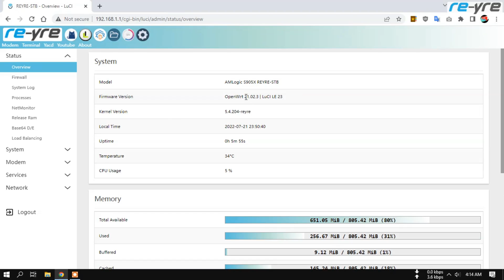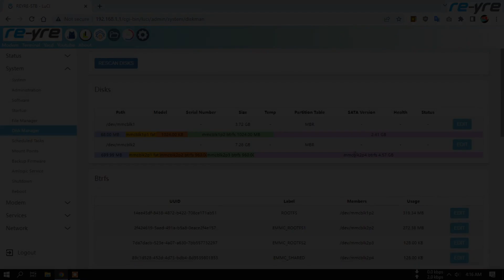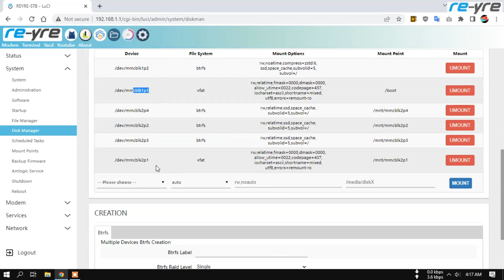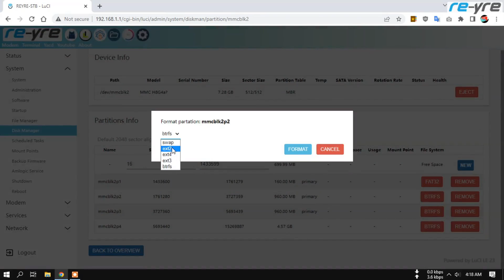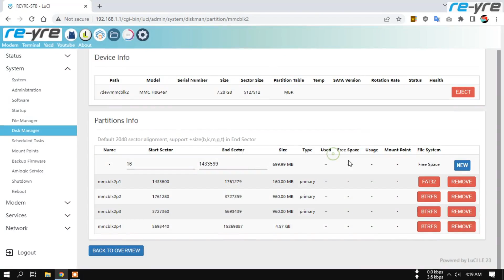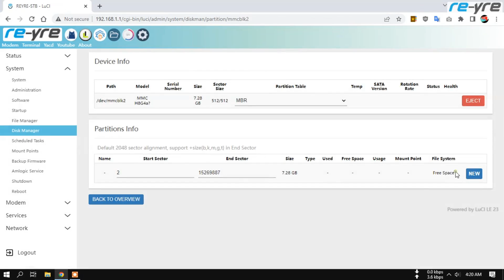Tutorial Menghapus Firmware Di EMMC STB OpenWrt | REYRE-STB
Cara hapus firmware atau cara format partisi EMMC STB
Semoga tidak penasaran lagi,.

Hanya untuk edukasi aja dan  tidak disarankan